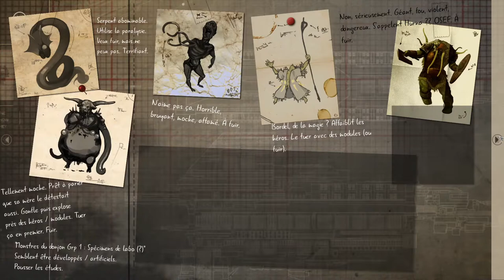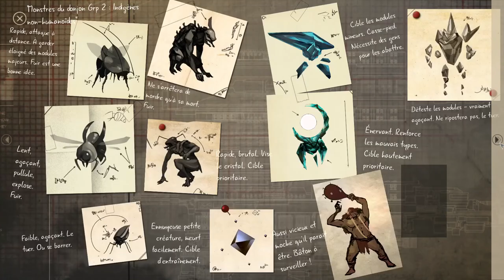[FR] Dungeon of The Endless - Le discord en live !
Damn3d emmène une équipe discord pour tenter se sauver sa peau dans Dungeon of the Endless ! Iront-ils jusqu'au bout ?

- Ardarin
- Broudaff
- Célestin
- Henri
- Mallevin
- Papillote
- Zmoi6